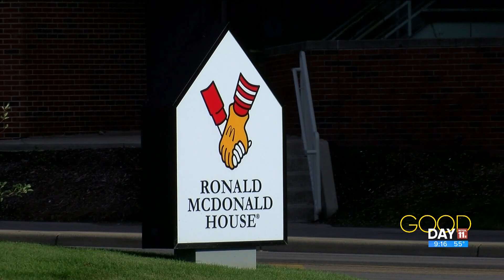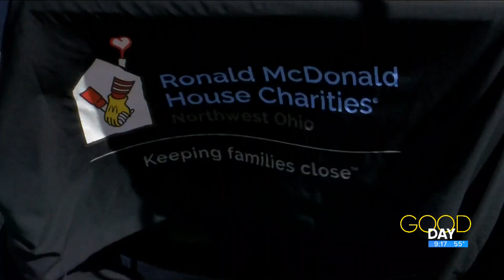'Sleeves for Support': Just $5 can help families and children in need | Good Day on WTOL 11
Chad Bringman of the Ronald McDonald Charities shows how you can support local families in need with just $5.